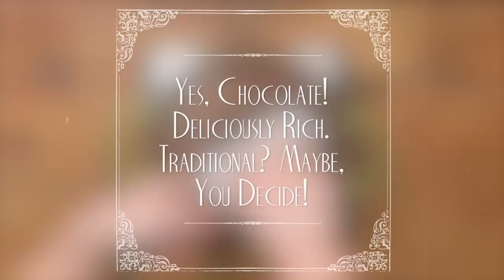10 Easy Dinner Recipes 2017 😀 How to Make Homemade Dinner Recipes 😱 Best Recipes Video #4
10 Easy Dinner Recipes 2017 😀 How to Make Homemade Dinner Recipes 😱 Best Recipes Video #4
4. Homemade Chicken Nuggets With 4 Sauces
6. Dr Pepper-Glazed Ham Sandwich
10. 5 Ingredient Maple Mustard Salmon